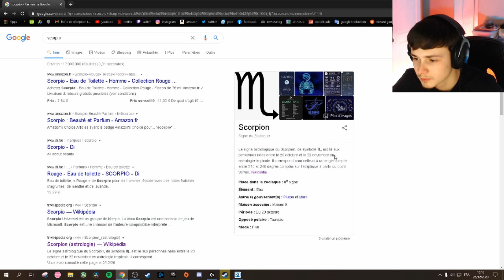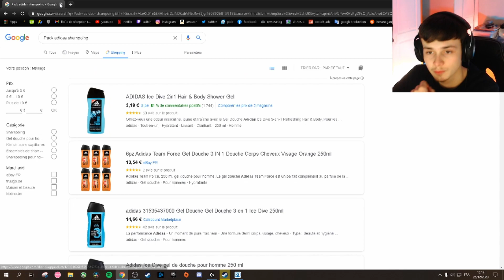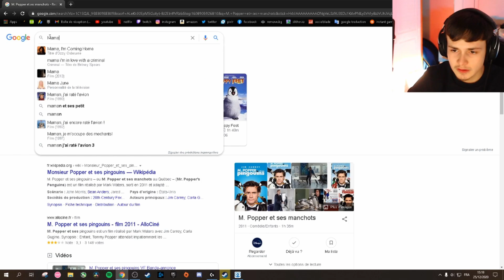J'AI REÇU LE PACK SCORPIO (Le Pire Noël De Ma Vie)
et vous votre Noël ?

Graphiste
Miniature faite par mon Graphiste Tayy